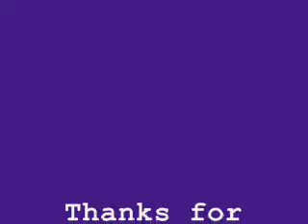The Holiday Song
Just practicing. I hope you enjoy!